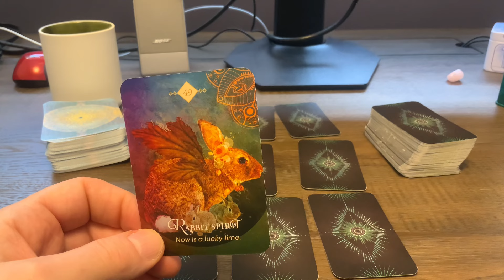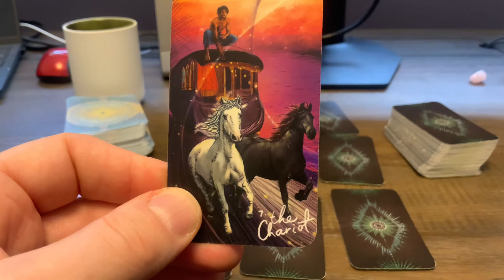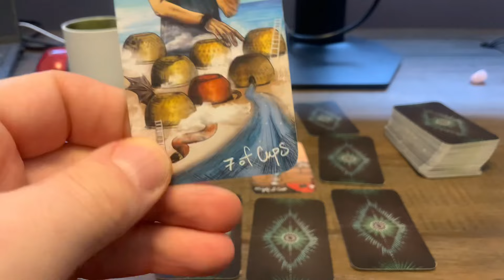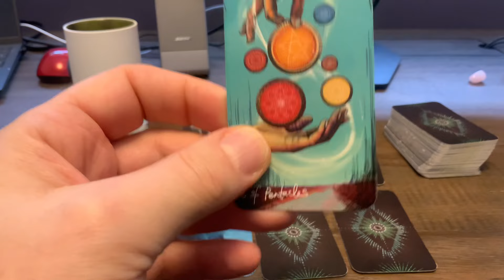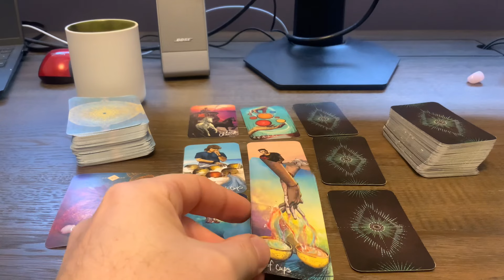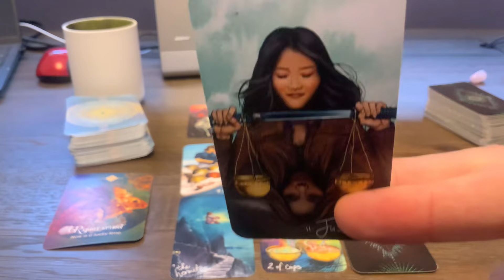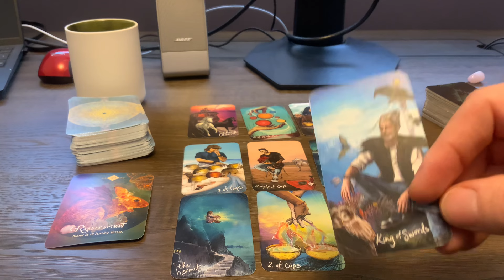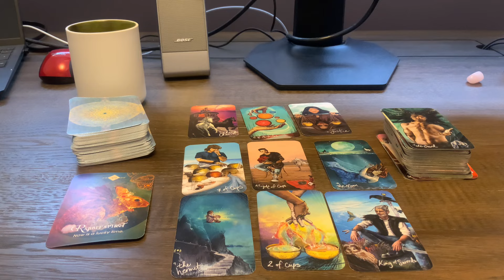♌️Oroszlán Március 2024💰 Egy új ajánlat 💰Pénz Karrier Tarot Jóslás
00:00 Bevezetés
00:34 Jóslás